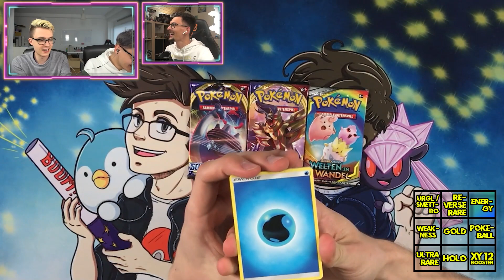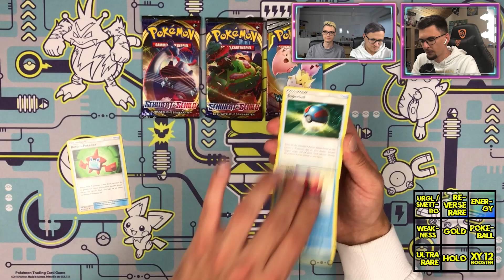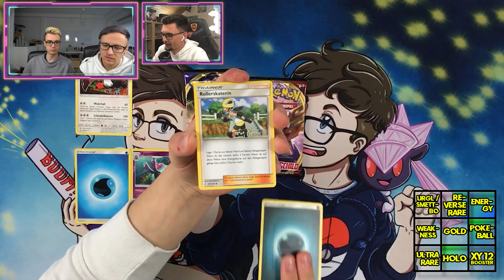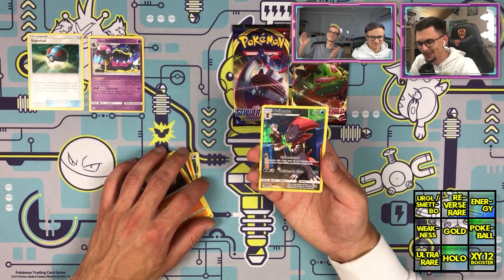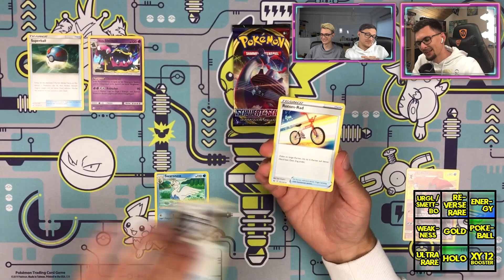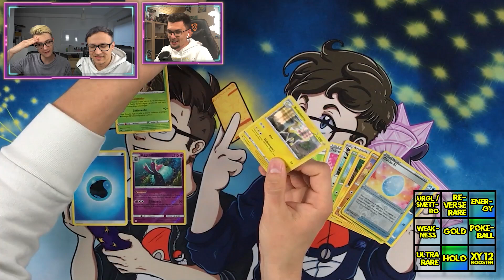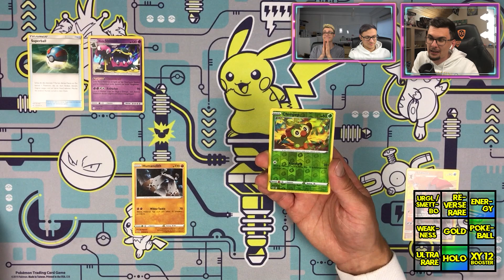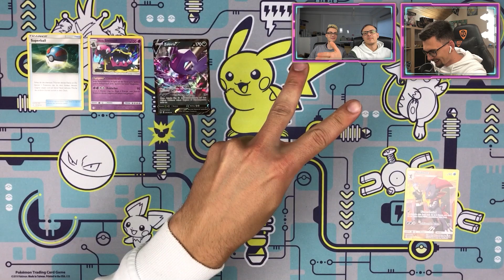Sie bekommen eine 2. Chance 😏 POKÉMON PACK BINGO /w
NICHT VERGESSEN! Kauft Karten bei den Kartenbuddys

Ihr wollt mir Fan-Mail senden? Kein Problem! Schickt sie mir einfach an:

Stefan Amann
Postfach 00 00 14
94340 Straßkirchen

---AUFNAHME SETUP

Kamera (Handy):

Kamera (Facecam):

Kamera (Weitwinkel-Facecam):

Mikrofon (Alternative):

---STREAMING SETUP

Webcam (Facecam):

Webcam (Openingcam):

Wandlampe (die im Hintergrund):